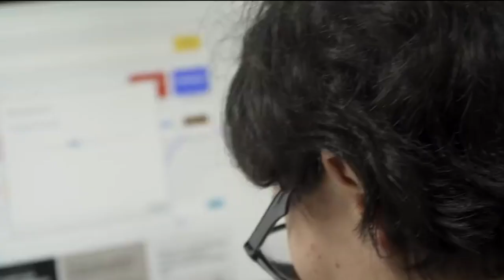СОБЯНИН СКУЧАЕТ ЗА МИГРАНТАМИ ТАДЖИКАМИ И УЗБЕКАМИ?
Поделись этим видео с друзьями, если считаешь полезным.

[0:00 - Новости Таджикистана]